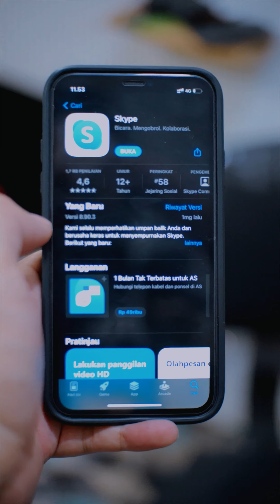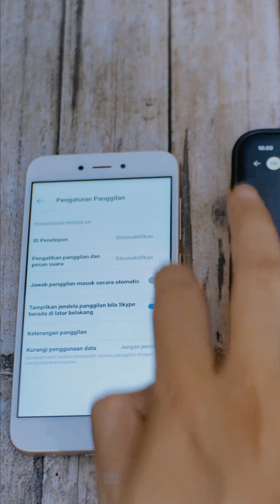Cara menjadikan hp sebagai cctv jarak jauh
Saya cuma ngasih kalian ide buat kalian yang punya 2 hp, jika HP android bisa dijadikan CCTV untuk di saat-saat darurat misalnya seperti ketika memantau anak kecil di kamar ketika ibuynya harus ke dapur, untuk memantau keadaan rumah saat pergi ke luar sebentar, memantau hewan peliharaan saat ditinggalkan di dalam rumah, dll.

Jadi silahkan kembangkan ide tersebut dengan ide kalian sendiri. Dan ingat ini hanya untuk saat darurat saja, bukan berarti HP harus dijadikan seperti layaknya CCTV beneran. Be smart people.